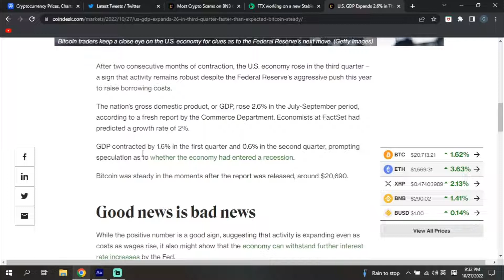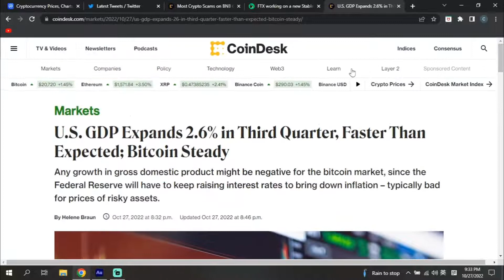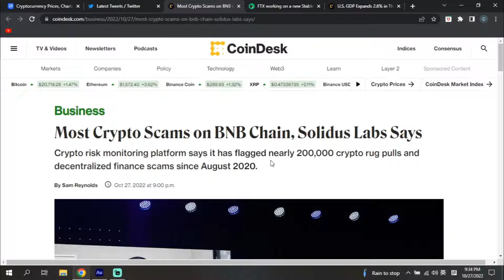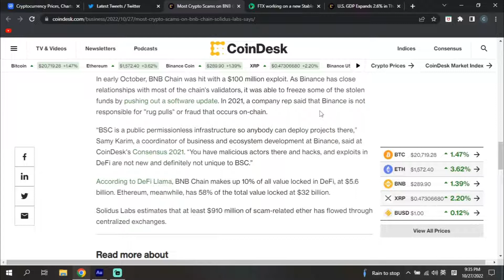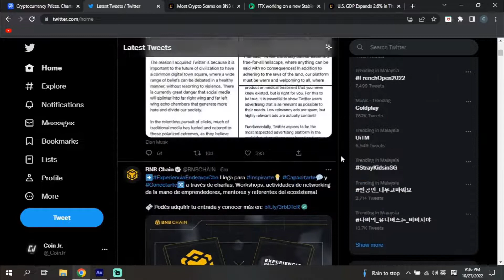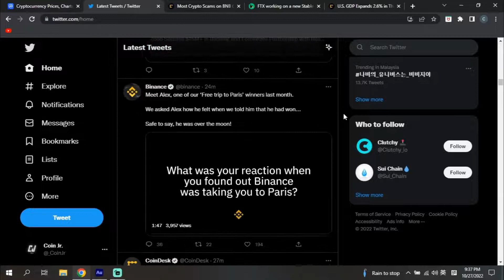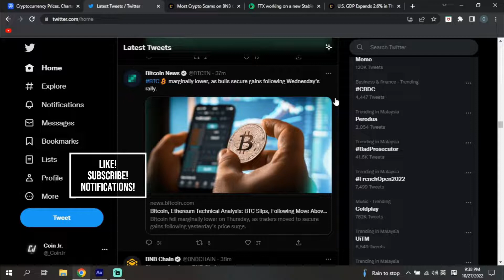MAJOR FTX BNB NEWS! US GDP RISES! CRYPTO CONTINUES TO RALLY!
FTX are looking to develop a new stablecoin! BNB security is under scrutiny?
US GDP rises 2.6%! Major news today, while the crypto market continues to rally! 🤑